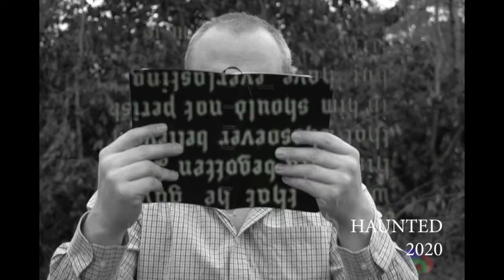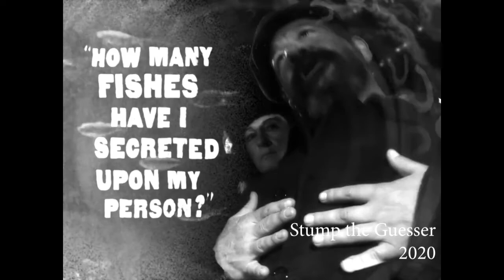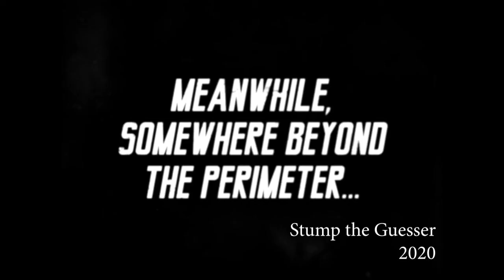EFO/Talkz With: Guy Maddin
I conduct an in depth interview with one of my all time favorite experimental filmmakers, the award winning and critically acclaimed, Guy Maddin.

Other Info:

Guy Maddin is a Canadian filmmaker with numerous shorts and 11 feature films to his credit, including the Emmy Award-winning ballet film Dracula — Pages From A Virgin’s Diary (2002); The Saddest Music in the World (2003); My Winnipeg (2007); and US National Society of Film Critics Best Experimental Film Prize-winners Archangel (1990) and The Heart of the World (2000). He is also a member of The Order of Canada & The Order of Manitoba.